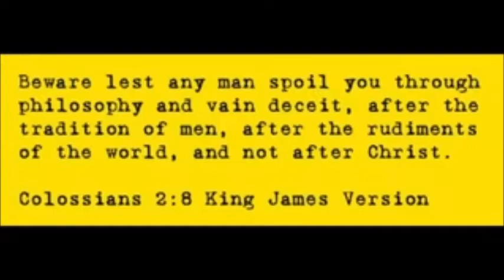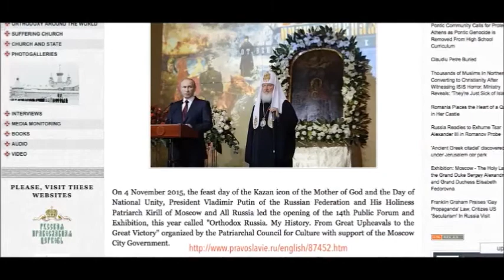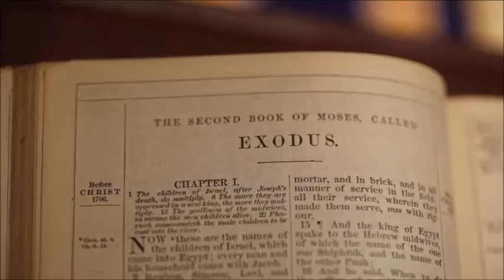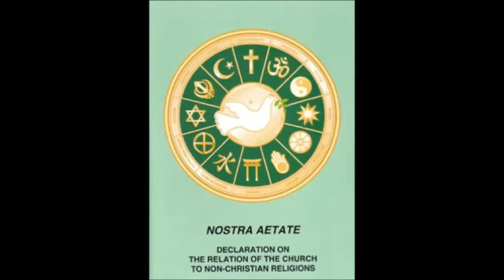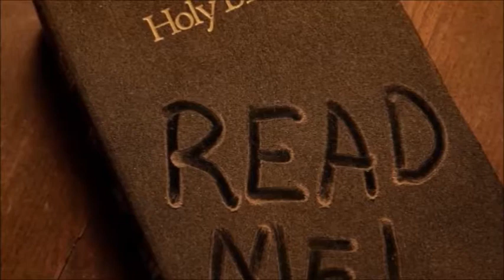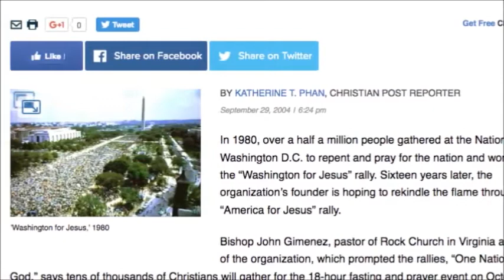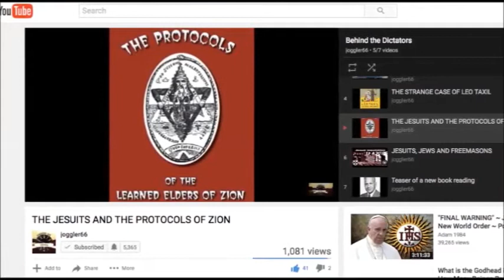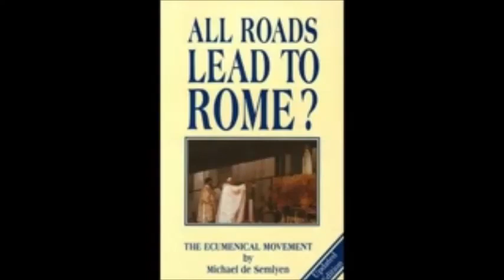Multi Faith and the New Age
example of where to order the book: